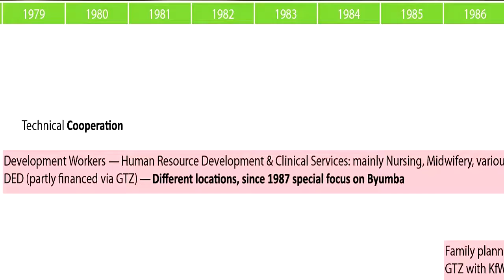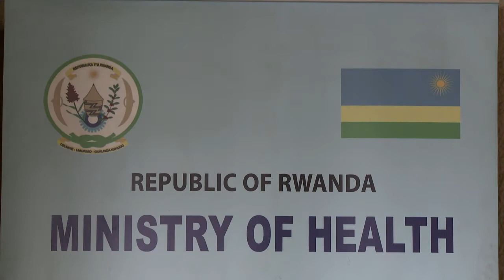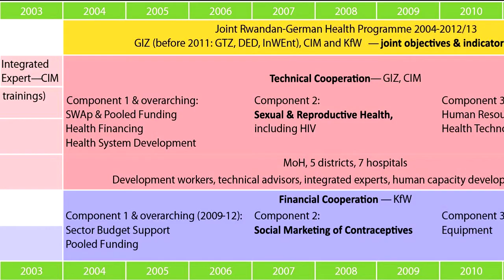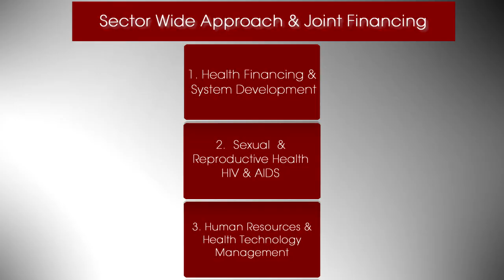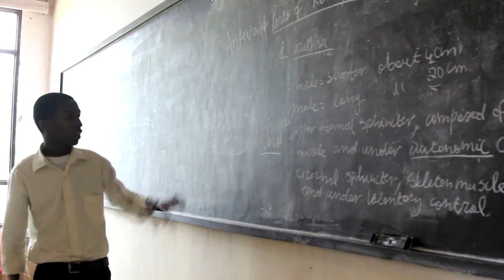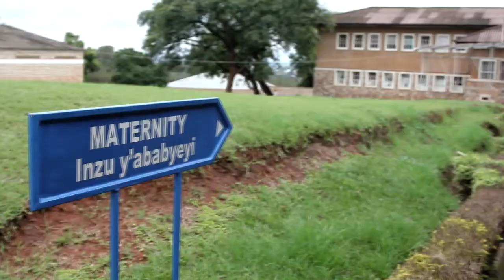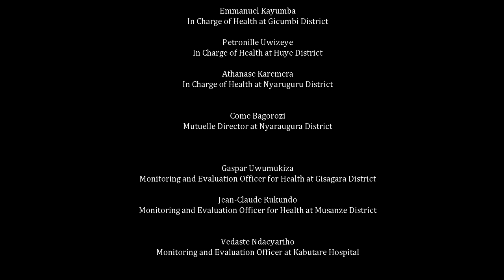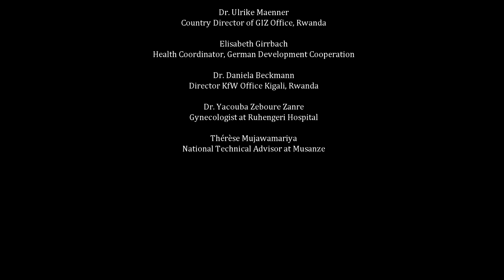35 years of Rwandan-German Cooperation in Health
For over three decades, Rwanda and Germany have been partners in Rwanda's health system.
Under the leadership of Rwanda's Ministry of Health the Rwandan-German cooperation has contributed to the remarkable improvement of the health status of Rwandans, especially in recent years. Germany provided expertise and resources during difficult times and participated in the country's remarkable resurgence.
By mutual agreement, and in accordance with Rwanda's policy on division of labour
in development cooperation, Germany's involvement in the health sector will be phasing out in April 2013 in order to focus on other sectors, namely Decentralisation and Good Governance, Employment Promotion and Technical and Vocational Education and Training.
Alongside with a publication as a record of the partnership's challenges and achievements, this video was produced to look back at 35 years of partnership.
During the final 'road show' health professionals from all partner districts and the Hon. Minister of Health give their view on the partnership, look back at the cooperation and ahead into Rwanda's future.
See the sites were successful cooperation has happened and hear the voices partners who fought over 35 years for one goal: A healthier Rwanda.

For information you can download the publication

Twitter.com/NewGHPC
Facebook.com/NewGHPC